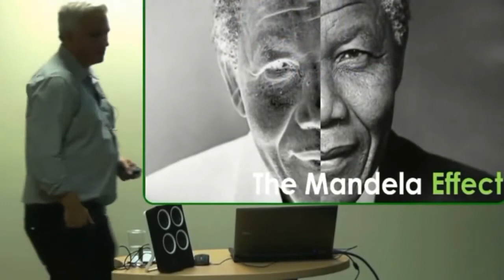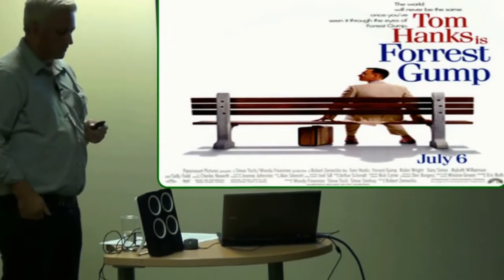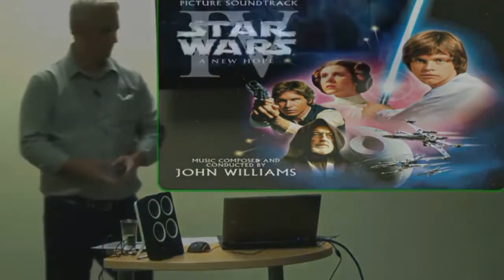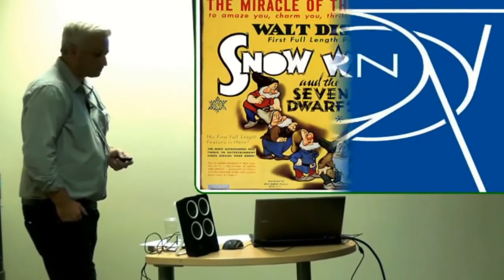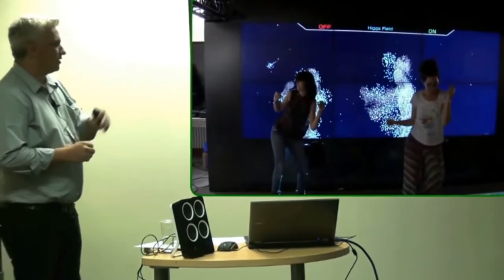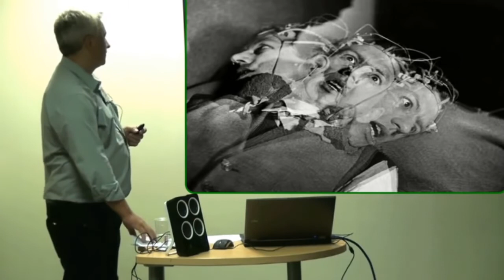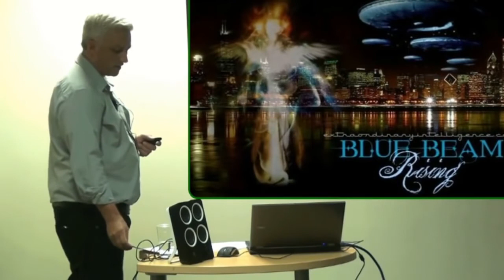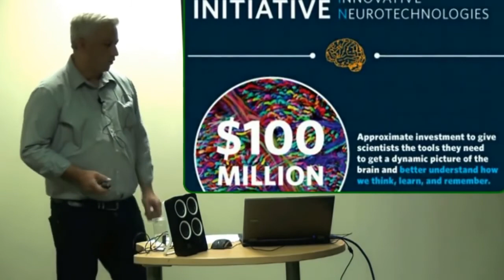Mandela Effect Professor gives lecture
The most comprehensive coverage on the subject. Great audio and video.